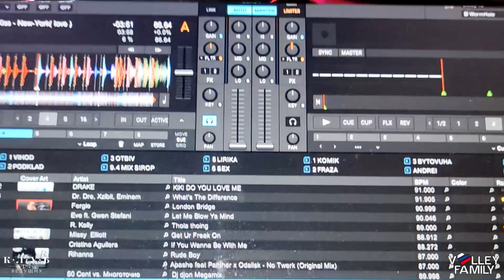Ивент волейбол в Сорочанах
Волейбольный выезд ивенторов в Сорочаны